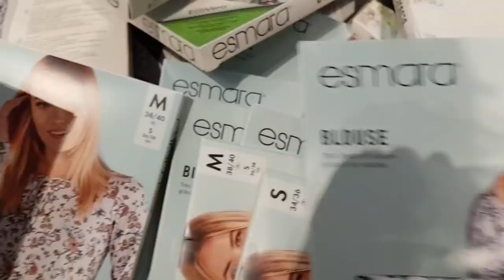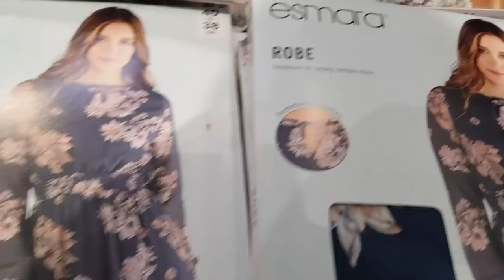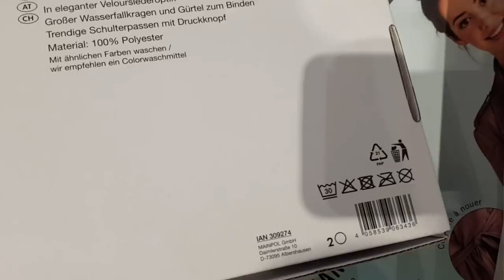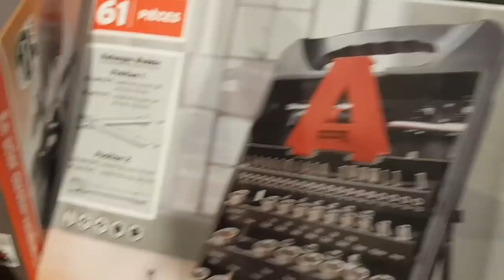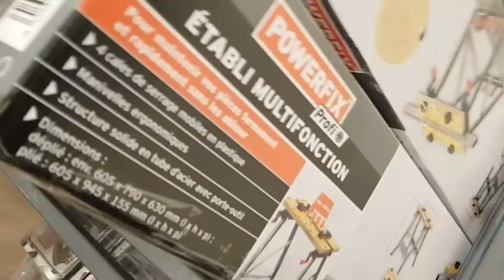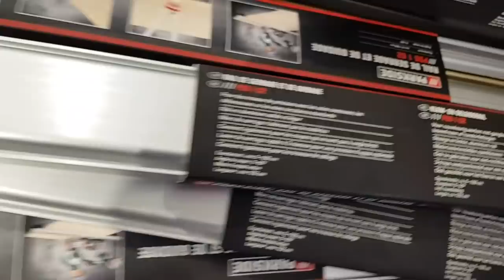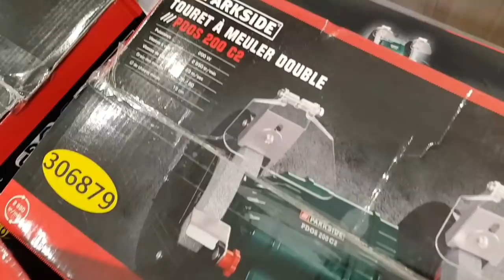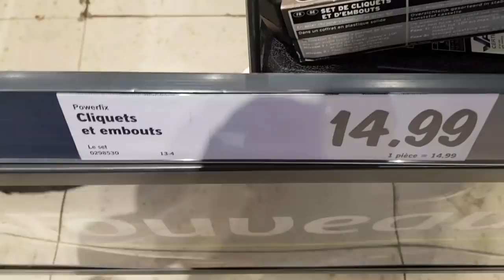ARRIVAGE LIDL - JEUDI 28 MARS 2019